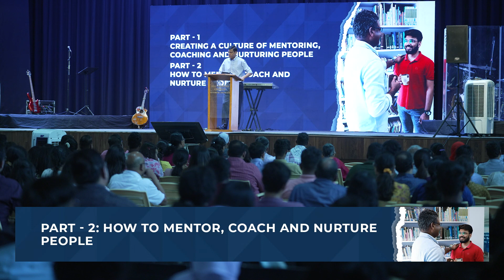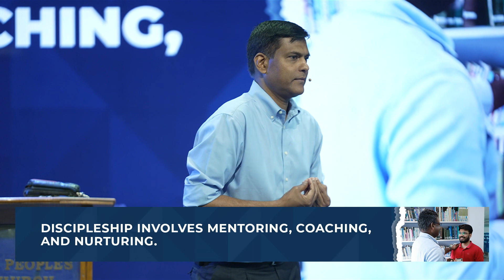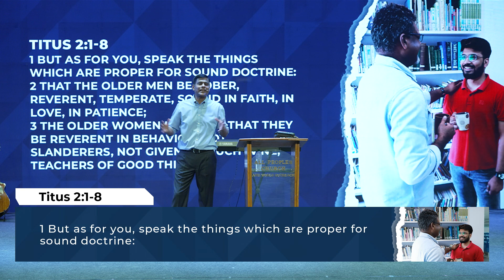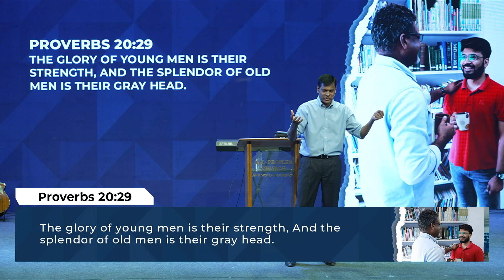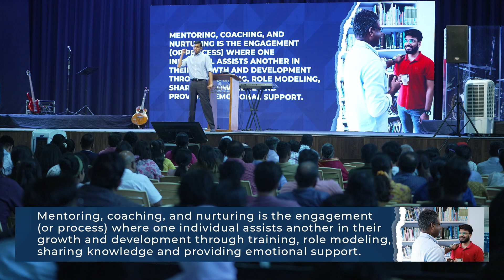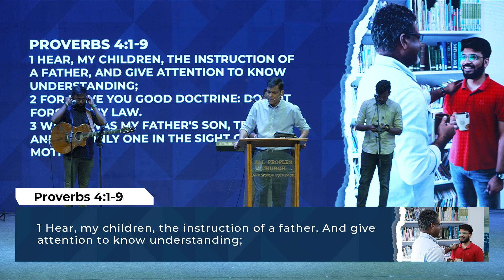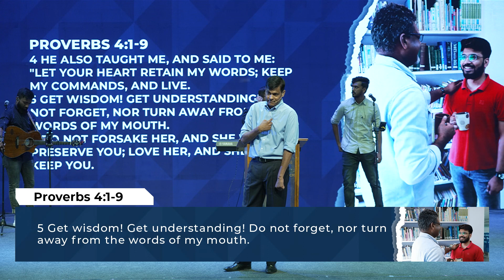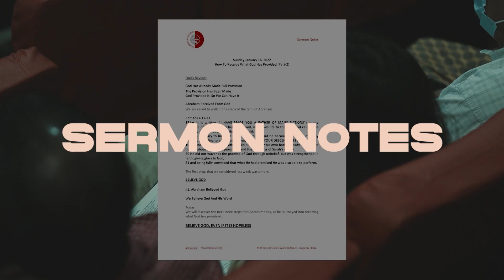Mentoring, Coaching and Nurturing People (Part-1) | Ashish Raichur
Mentoring, coaching and nurturing people is part of the discipleship (people development) process. Mentoring, coaching, and nurturing should be part of the culture of a local church community. In this sermon, we present and introduce a Biblical basis for creating such a culture, where everyone can participate in the mentoring, coaching and nurturing process. We also present some practical areas where this can take place in a church community.

This is Part-1 in the four-part sermon series on Mentoring, Coaching and Nurturing People:
Part-1: Creating A Culture of Mentoring, Coaching and Nurturing People
Part-2: How to Mentor, Coach and Nurture People
Part-3: Guidelines and Pitfalls to Avoid in Mentoring, Coaching, Nurturing
Part-4: Positive Outcomes of a Mentoring Culture

Credits of Worship Songs sung by APC Worship Team:

SONG: BREAK THROUGH
ARTIST: TOMMY WALKER